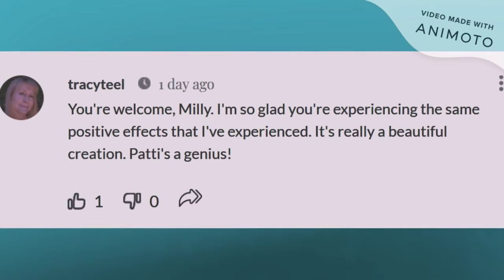Learn Why My Beautytap Followers Trust Me and My Recommendations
Want brighter looking eyes?

Use the eye cream that earned Restorsea a $20M investment.

5-star reviews on @beautytapofficial -- including my own!

Complimentary VIP Services:
* Digital skincare consultations and "try me" samples
* Research-based recommendations
* Virtual skincare lessons and instructions
* Insider alerts about cutting-edge products and promotions
* VIP GWP for first $35+ order